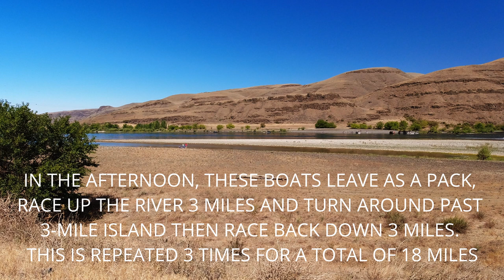THUNDER on the SNAKE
We watched the Jet Boat races this weekend. They would be fast on land, but on the water they are smokin! Next year we'll take our Jet Boat out and park on the beach!!!